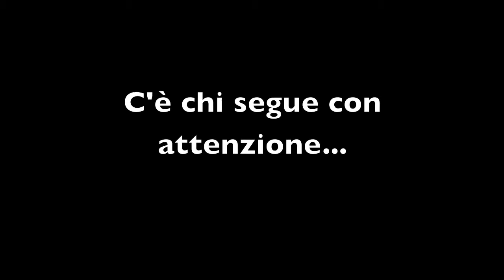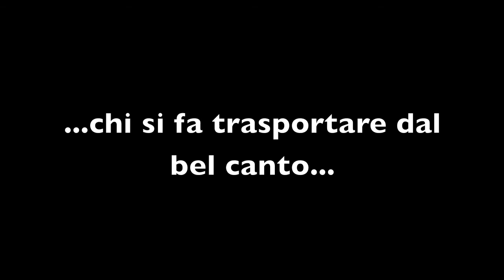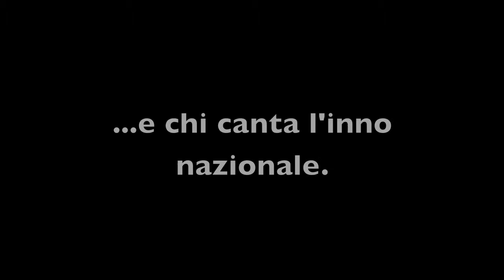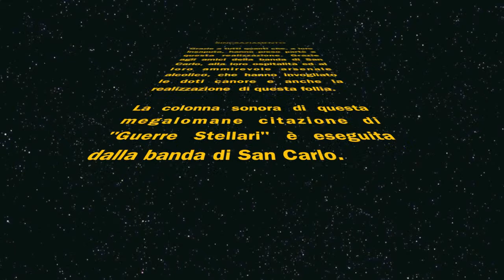Cantori a San Carlo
Video realizzato con foto "rubate" ai musicisti della Banda città di Cremona in trasferta a San Carlo (Ferrara).